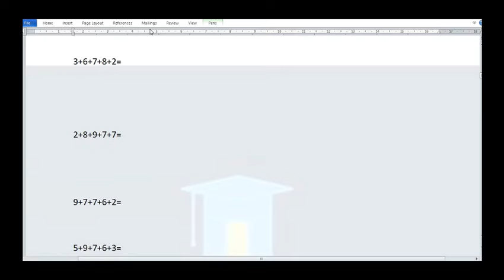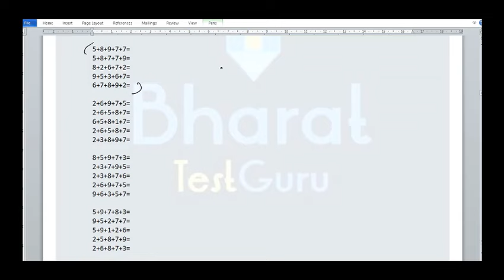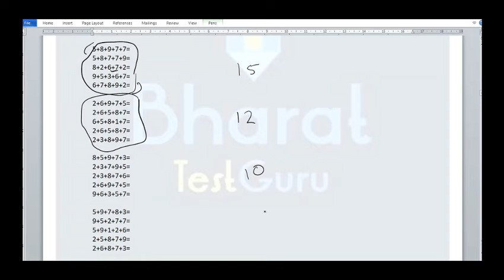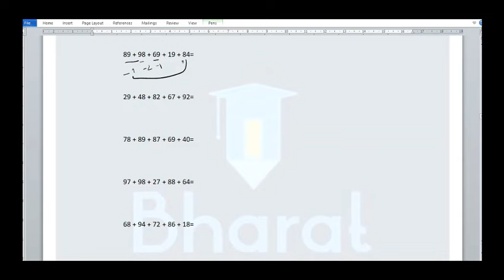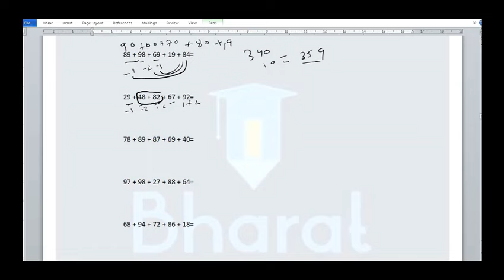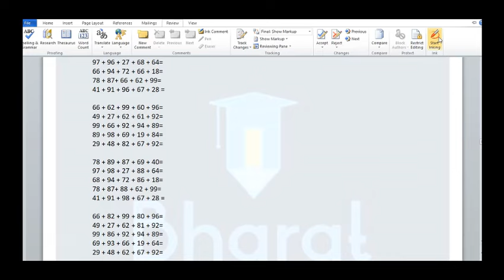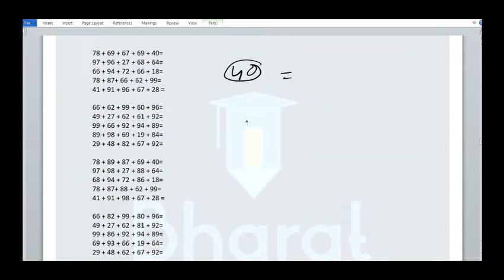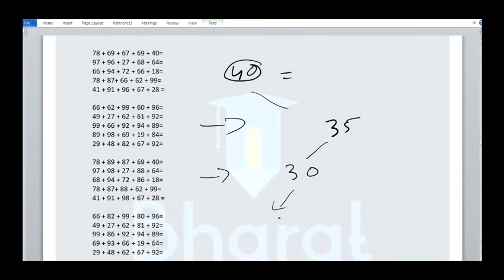vedic math tricks for bank exams , speed math tricks , calculations with out pen